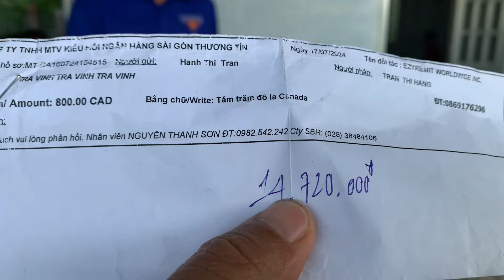BÀ CON BIẾT ƠN CHỊ HẠNH Ở CANADA ĐÃ TRAO 34 PHẦN QUÀ CHO BÀ CON NGHÈO T 910